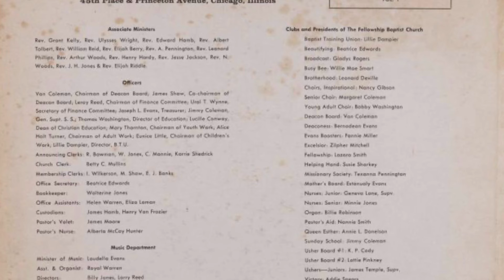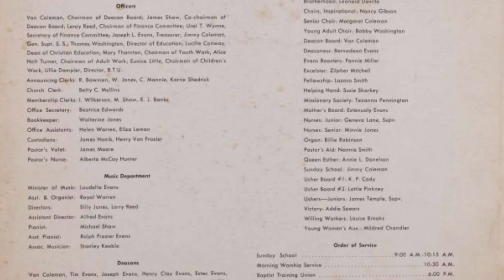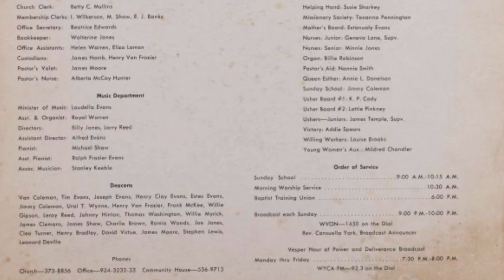Rev. Clay Evans - "A Foolish Sale"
Rev. Clay Evans Founding Pastor of The Fellowship Missionary Baptist Church of Chicago IL Preaches "A Foolish Sale"